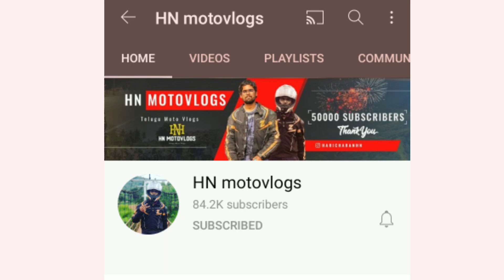Sudheer Kumar Reddy Accident | Telugu Motovlogger accident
Sudheerkumarreddy sudheer sudheerkumarreddyaccident accident Telugumotovlogger telugumotovlogs sudheer kumar reddy accident ride with vj anil moto vlogs telugu motovloggers telugu motovlogs